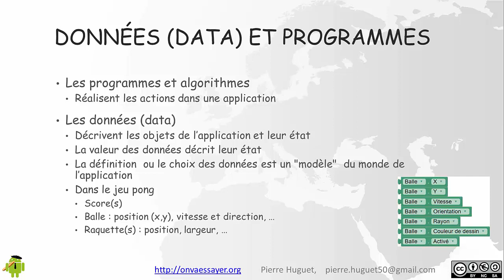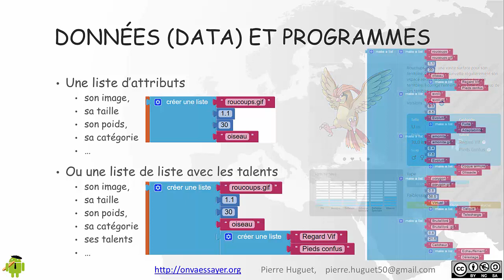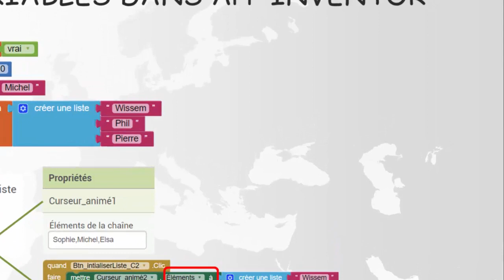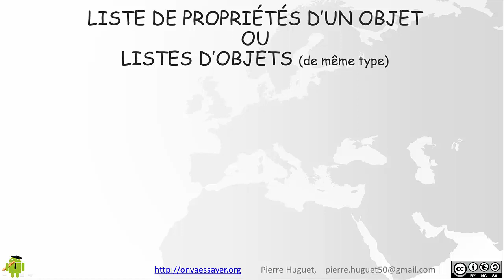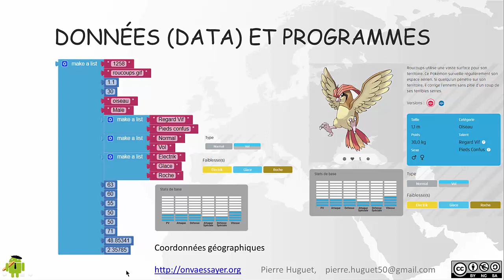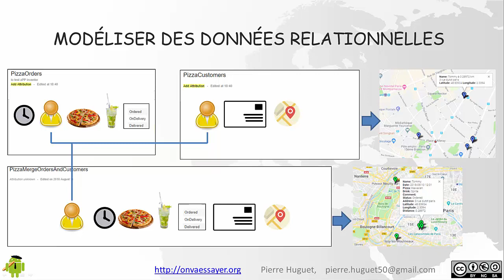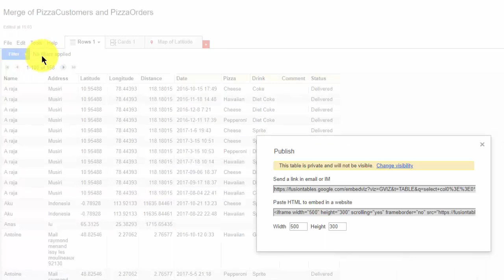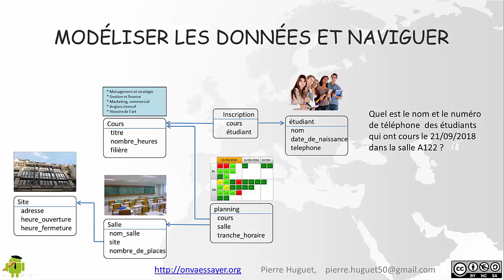Organisation des données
Initiation à la programmation basés sur App Inventor.